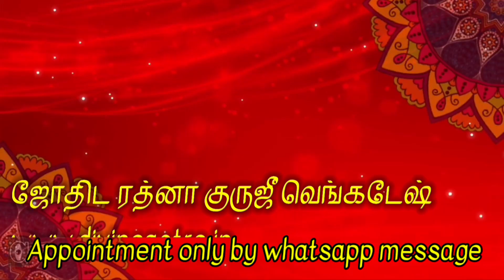January month rasi palan 2021 kumbam | ஜனவரி 2021 கும்ப ராசி பலன் | Monthly rasi palan மாத ராசி பலன்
கும்பம் / கும்ப ராசி 2021 ஜனவரி மாத பலன்

Kumba rasi / kumbam monthly rasi palan predicted by Guruji Venkatesh on basis of planetary placement.

january month rasi palan 2021 kumba rasi
january month rasi palan 2021 kumbam
kumbam rasi palan january 2021
kumba rasi january 2021

Copyright to Divine Vlog thank you .